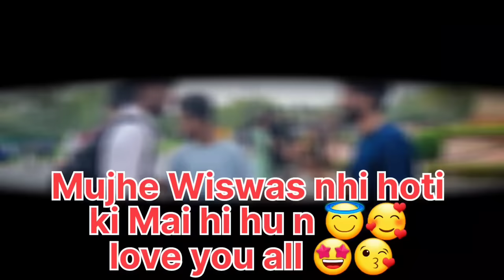Aaj Mujhe pyaar ho gaya kisi pe 😅🤩🤣 | Guddu Vlogs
Apne Bhai ko Follow Karn